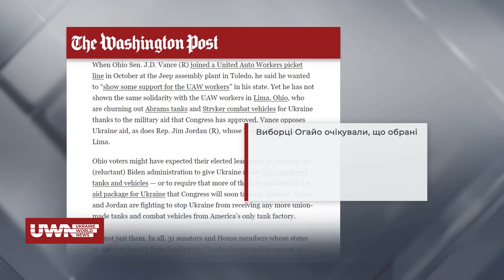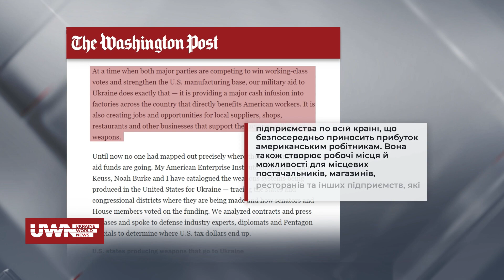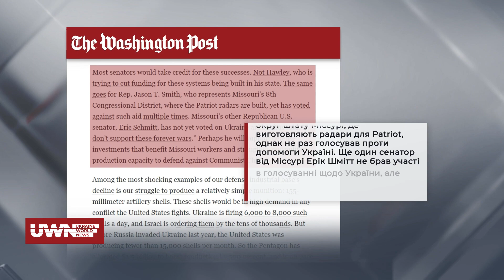Політичний розкол у США: Розслідування Washington Post про допомогу Києву та інтереси Конгресменів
Команда UWN проаналізувала статтю видання Washington Post, в якій йдеться про те, що майже 90% американських коштів на військову допомогу Україні залишаються у США. Приголомшливе розслідування від Washington Post розкриває темну сторону політичного розколу у Сполучених Штатах. Конгресмени, які затримують допомогу Києву, спекулюють на гострому питання для своїх політичних цілей. Детальніше — в огляді міжнародної преси.

Долучайтеся!